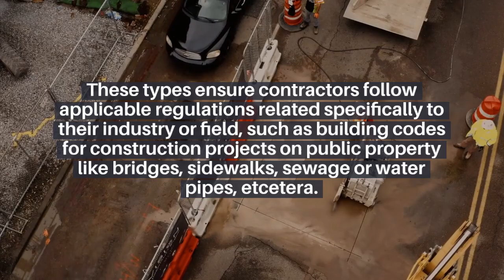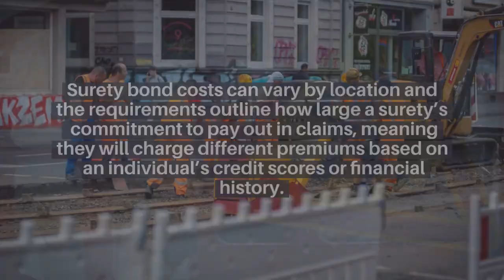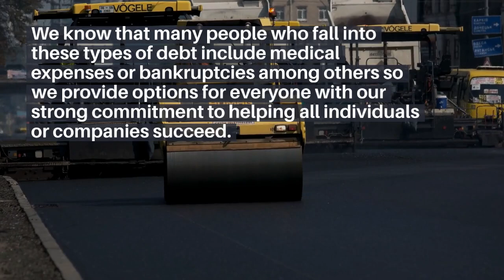Union, KY - Right of Way Bond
A Right of Way Bond is a type of surety bond required by municipalities or government agencies to ensure that a developer or contractor adheres to specific conditions related to constructing or maintaining public rights-of-way, such as roads or sidewalks. It guarantees compensation for any damages or failures to fulfill obligations regarding the right-of-way project.